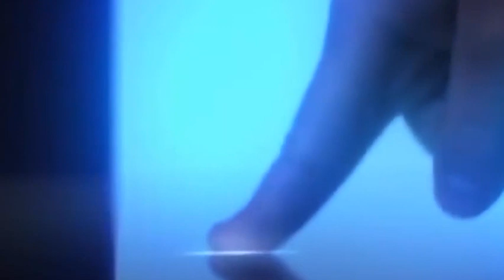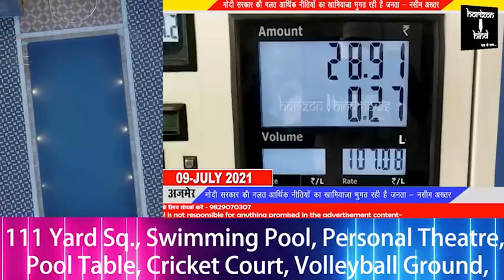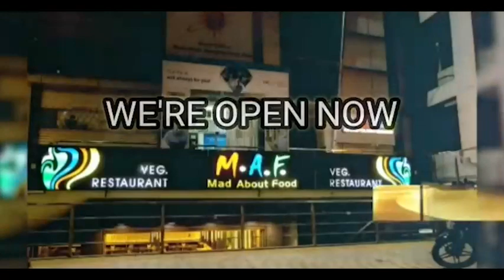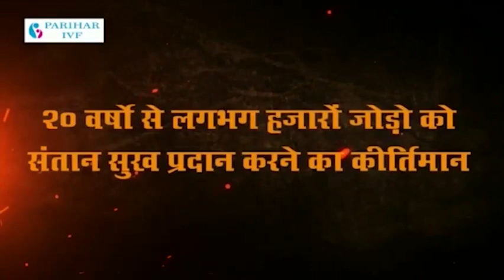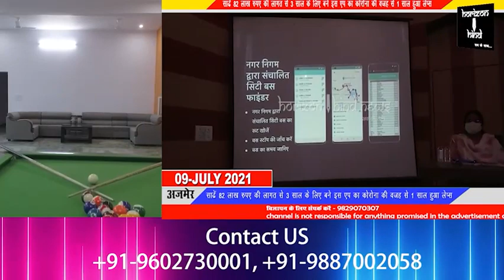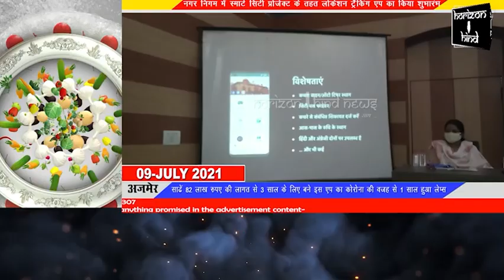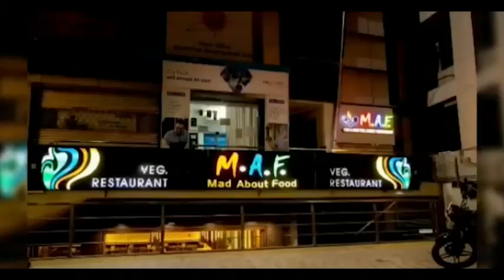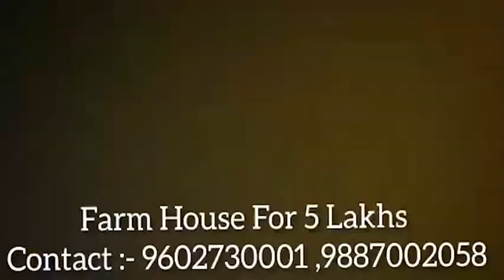Hindi News Bulletin हिंदी समाचार बुलेटिन 09-07-2021